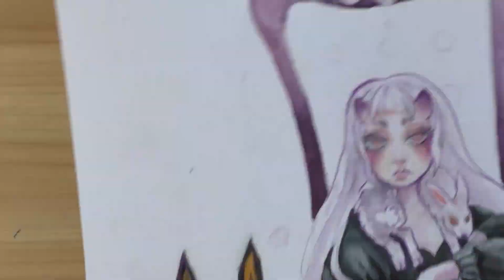The Princess | Gouache Painting & Redraw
I wanted to do a voice over.. but my programm didnt...
next time!

▶ ▶ ▶ Material used: ◀ ◀ ◀
Watercolor
Gouache
Coloring Pencils

art all by me dont use!